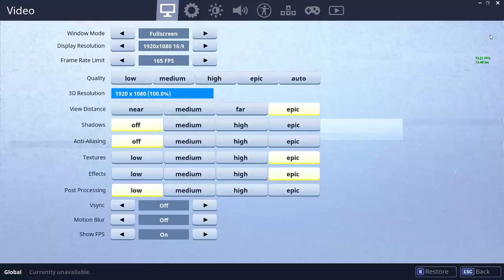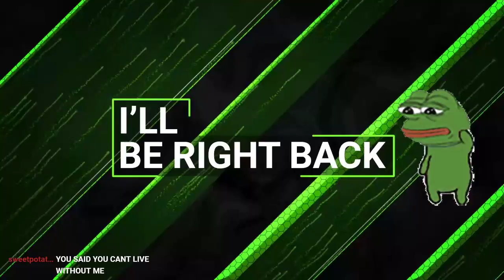LET'S TRY NOT TO BE A SCRUB